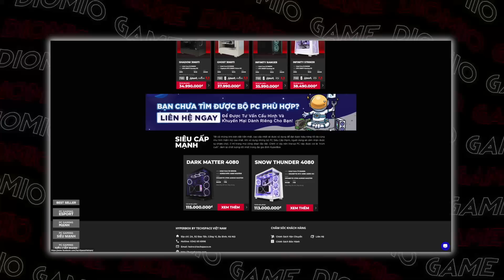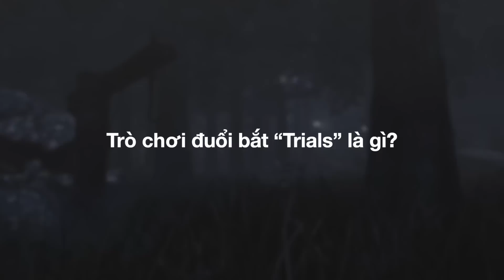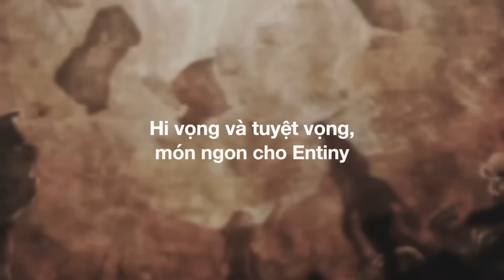GIẢ THUYẾT VÒNG LẶP CỦA SỰ TUYỆT VỌNG TRONG DEAD BY DAYLIGHT!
Không chỉ là một tựa game đuổi bắt đơn giản, cốt truyện Dead by Daylight cực kỳ đen tối và ma mị, một trò chơi chết đi sống lại liên hồi, vật lộn giữa không gian thời gian vô tận để tìm kiếm một con đường giải thoát cho chính mình.

Host: Dờ Nũng
Kịch bản: gochucau
Edit: Duy Nguyễn